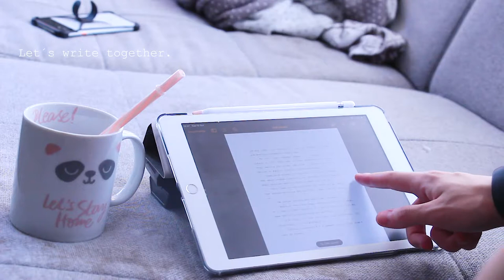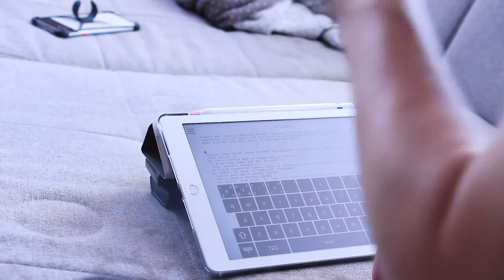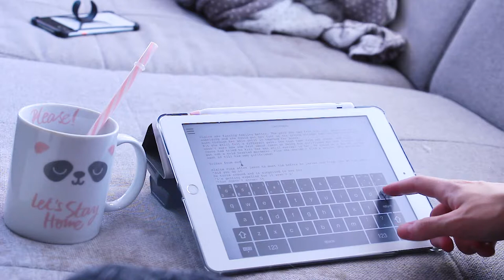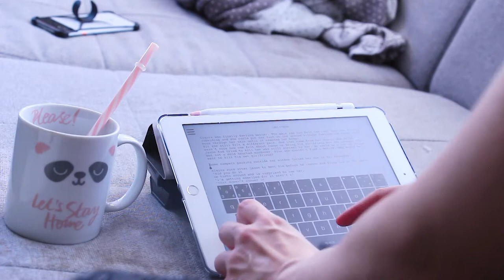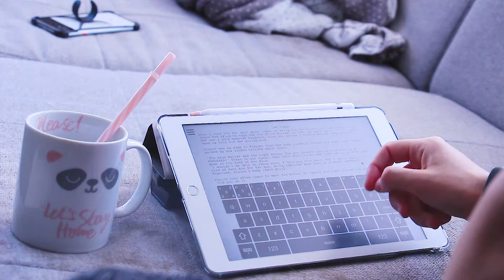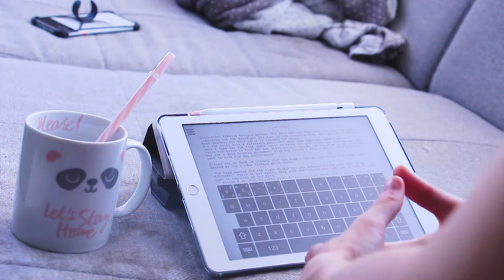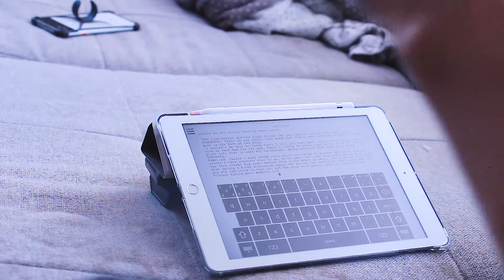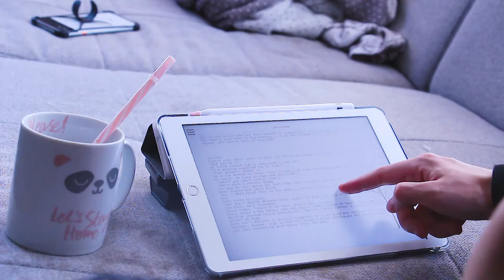Write with me! • ASMR Chill Cozy Writing Experience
Grab your tea or coffee and let's enjoy the cozy weather writing together.

Bonus: doggo appearance.

I shot this video because I've been searching Youtube for weeks for a writing companion for my writing sessions and found none. I figured, there might be someone out there like me also looking. So now that you've found me, let's right together~